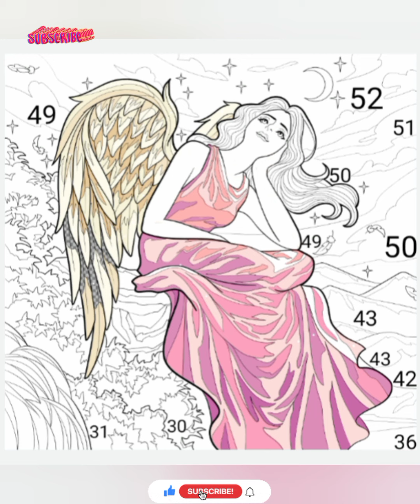How to make a Beautiful snow fairy painting || step by step 💕